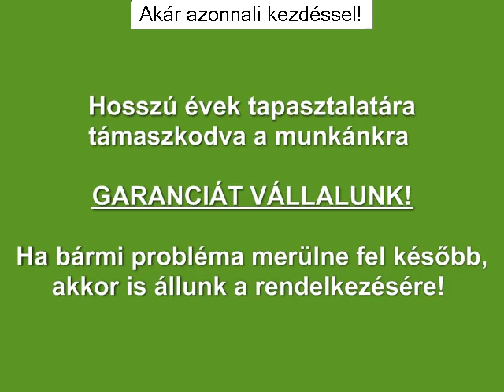Fényszóró polírozás XI ker